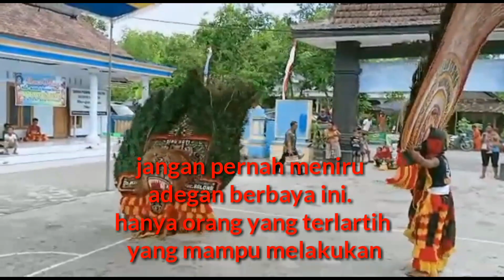LEHER PATAH Kecelakaan seorang pembarong dalam Pentas Reog Ponorogo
tragis, pembarong lehernya patah. tidak mudah untuk menjadi seorang pembarong reog ponorogo. proses larihan yang sangat lama. dan fisik harus kuat.

SUWUN LURRRR.
DUKUNG TERUS YO VIDEO chanel budaya ini.